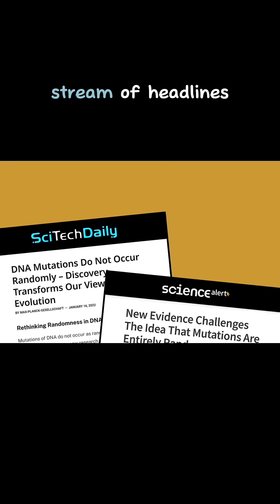Clickbait in science journalism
Some science journalists will do anything for clicks. Sadly, this tactic is now infecting our most respected journals, even Nature. For a full explanation on why this nature News article is wrong,  check out the full video "Mutation Bias"